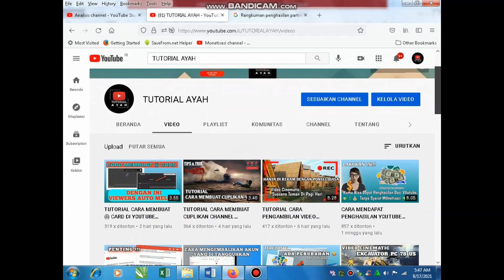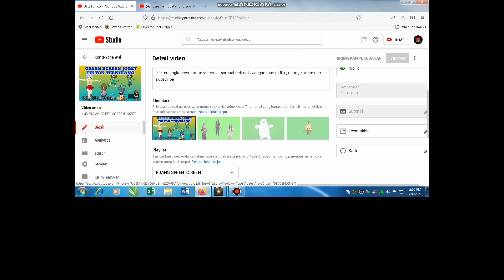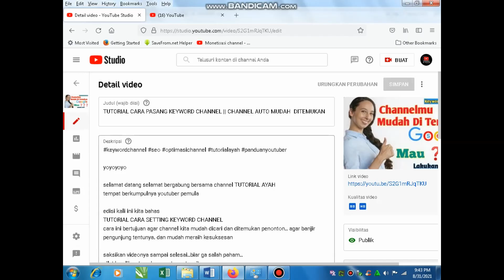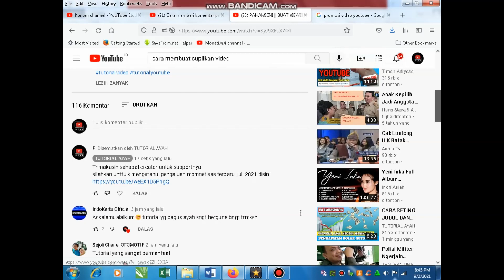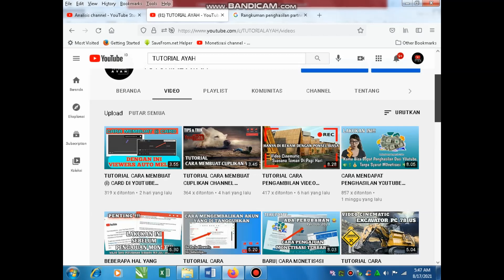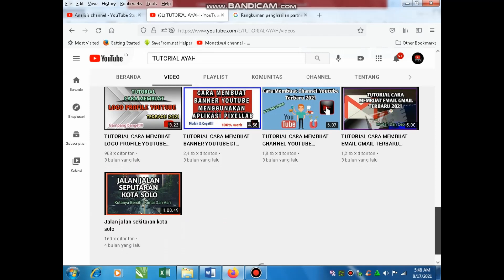CARA MUDAH PROMOSI VIDEO YOUTUBE GRATIS || TERBUKTI AMPUH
Halo Sobat Tutorial
Kali ini Tutorial Ayah akan membahas tentang cara promosi video youtube, gratis gak pake biaya apapun.
cara promosi video yang kita bahas dalam video ini semua sesuai dengan ketentuan youtube sendiri jadi dipastikan aman dan bisa meningkatkan pendapatan youtube kalian.
simak terus videonya sampai selesai ya gengs. biar gak salah paham

Cara Promosi Video Youtube || Gratis
Mudah Dan Terbukti menghasilkan

Ini beberapa link video tutorial   seputar youtube

Thanks

Tutorial Ayah